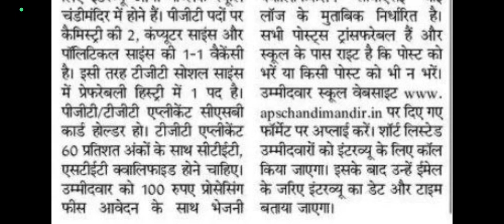ARMY SCHOOL TEACHERS VACANCY INFORMATION BY ANKUSH SAINI 🙏🙏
Current affair👉👉👉👉
Join telegram group chat links👇👇👇👇👇👇🔗👇🔗🔗👇🔗